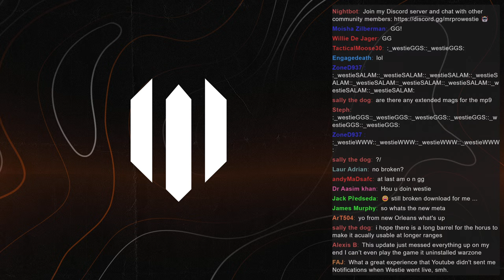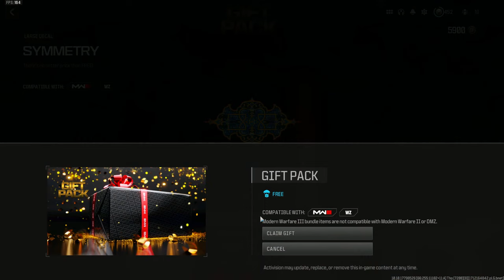Rebirth Island is BACK in Warzone!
Rebirth Island gameplay is back in Warzone Season 3! Playing w/ @Stodeh @TheTacticalBrit @jaffainc